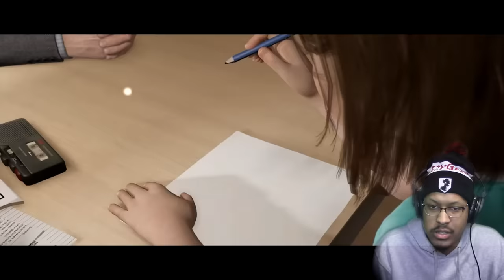THEY GOT ME DOING THE MOST!! | Beyond Two Souls | Lets Play - Part 2